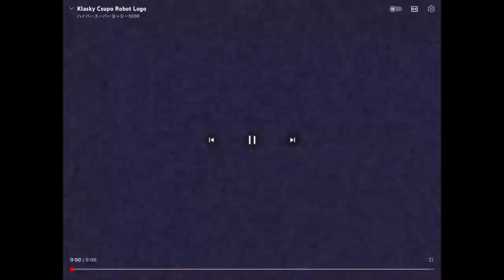klasky csupo effects 760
made with capcut on my chromebook